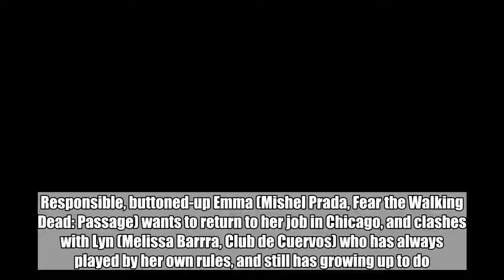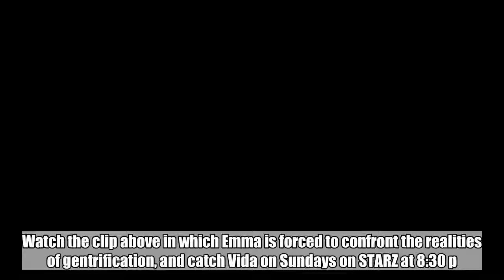Vida exclusive clip: Emma learns more about her former neighborhood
In Vida, two estranged Mexican-American sisters come together in their childhood neighborhood in East LA after their mother’s death, and learn that their mother wasn’t who she seemed. Responsible, buttoned-up Emma (Mishel Prada, Fear the Walking Dead: Passage) wants to return to her job in Chicago, and clashes with Lyn (Melissa Barrra, Club de Cuervos) who has always played by her own rules, and still has growing up to do. Helmed by Tanya Saracho, Vida is the first premium cable series with a Latina showrunner and an all-Latinx writer’s room. The first episode of the six-episode series premiered last Sunday with a 100 percent critical rating on Rotten Tomatoes.   Watch the clip above in which Emma is forced to confront the realities of gentrification, and catch Vida on Sundays on STARZ at 8:30 p.m. ET/PT.   The entire premiere episode of Vida is streaming today, for free, in honor of Dia de las Madres.